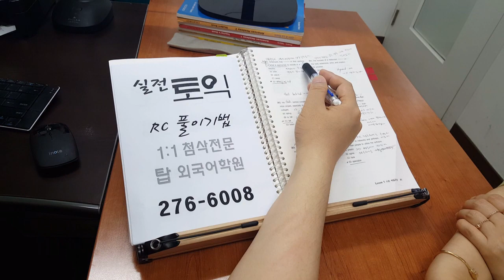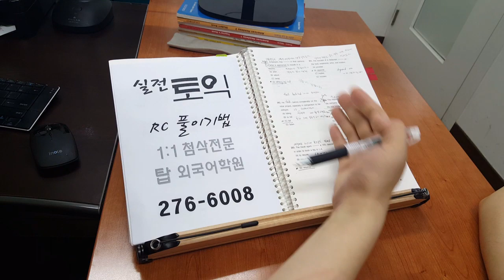실전토익 팥5 전북대 탑외국어학원 200603